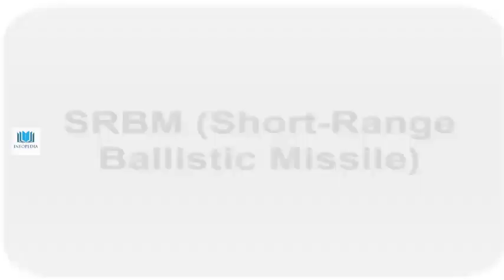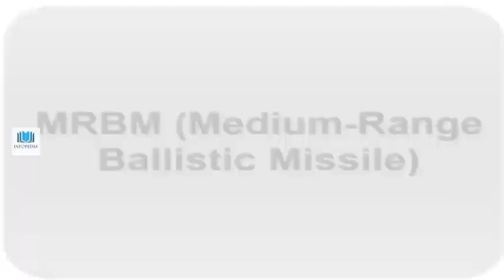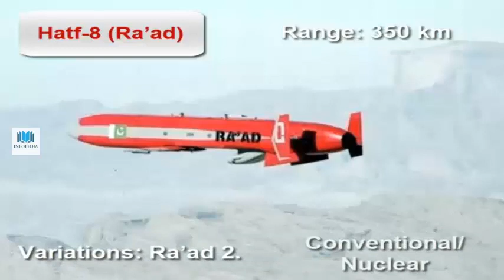Pakistan Missile Technology 2019 | Infopedia | Pakistan Army Strength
This is the best video on  Pakistan Missile Technology 2019 | Infopedia | Pakistan Army Strength